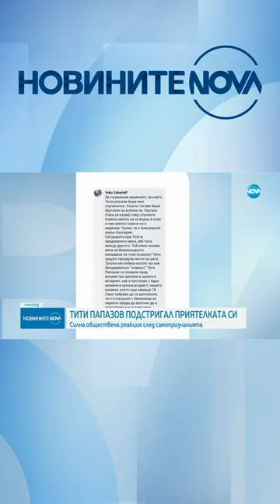Тити Папазов с коментар за признанието, че е обръснал главата на приятелката си от ревност